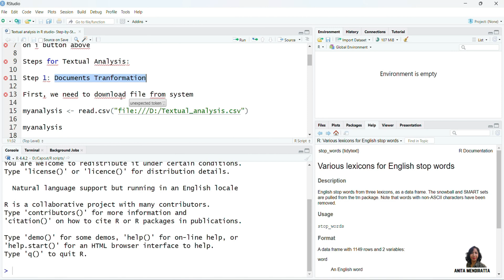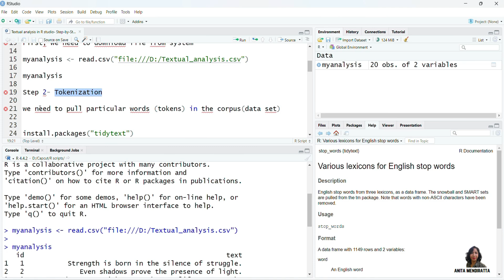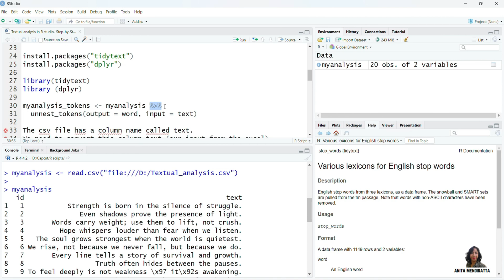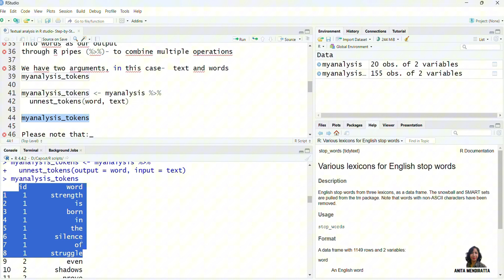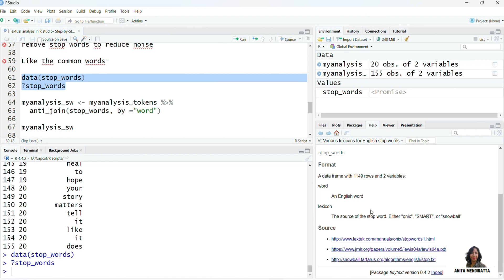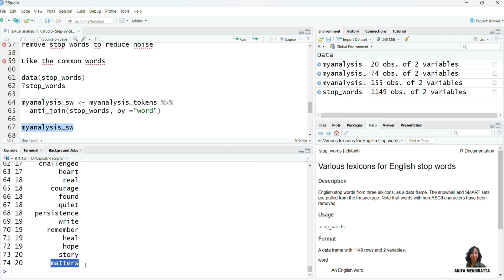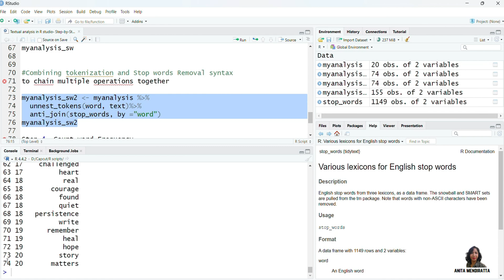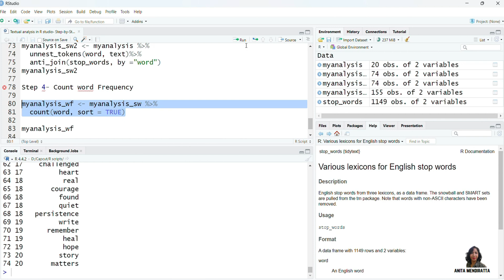Textual Analysis in R studio: Step-by-Step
Textual Analysis in R Studio – Step-by-Step Guide | R Programming Tutorial

In this video, we walk you through Textual Analysis in R Studio using a clear and beginner-friendly step-by-step approach. If you're new to text analytics in R or looking to build your skills, this video is for you!

and shown on the i-button above, for a detailed explanation of the "What and Why" behind textual analysis.

 In This Video, You'll Learn:

✅ Step 1: Document Transformation
Import a CSV file using read.csv()
View and understand your dataset

✅ Step 2: Tokenization
Break text into individual words (tokens)
Use unnest_tokens() from the tidytext package

Understand how tokens are processed: lowercase conversion, punctuation removal, and ID retention

✅ Step 3: Removing Stop Words
Learn what stop words are and why they matter
Use anti_join() with the built-in stop_words dataset
Clean your text data to focus on meaningful content

✅ Step 4: Word Frequency
Count word occurrences using count()
Sort and analyze word frequency for insights

📂 Sample Code Used in This Tutorial
The video walks you through the actual R script line by line to help you follow along and replicate the process.

R Script-

# Read the CSV file into R
myanalysis ‹- read.csv("file:///D:/Textual_analysis.csv")

# View the dataset
myanalysis

# Install required packages (run once if not installed)
install.packages("tidytext")
install.packages("dplyr")

# Load libraries
library(tidytext)
library(dplyr)

# Tokenize the 'text' column into individual words
myanalysis_tokens ‹- myanalysis %⋗%
  unnest_tokens(word, text)

# View tokenized data
myanalysis_tokens

# Notes:
# - Text is converted to lowercase automatically
# - Punctuation is removed
# - Row IDs are retained

# Step 3: Remove Stop Words

# Load built-in stop words
data(stop_words)

# Remove stop words from tokenized data
myanalysis_sw ‹- myanalysis_tokens %⋗%
  anti_join(stop_words, by = "word")

# View cleaned data
myanalysis_sw

# OR: Combine tokenization and stop word removal in one pipeline
myanalysis_sw2 ‹- myanalysis %⋗%
  unnest_tokens(word, text) %⋗%
  anti_join(stop_words, by = "word")

# View combined output
myanalysis_sw2

# Step 4: Count Word Frequency

# Count frequency of each word and sort in descending order
myanalysis_wf ‹- myanalysis_sw %⋗%
  count(word, sort = TRUE)

# View word frequencies
myanalysis_wf

"Please note that YouTube does not allow angled brackets in video descriptions. Therefore, I have used the Unicode large ‹ and ⋗ symbol as a replacement."

💡 Whether you're working on sentiment analysis, word clouds, or text mining projects—this tutorial lays the foundation for powerful textual analysis in R.